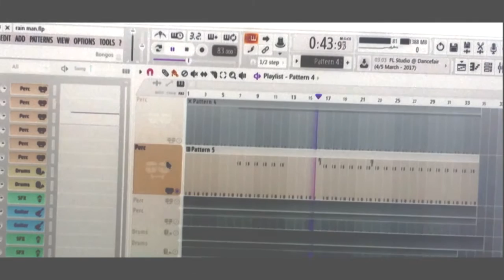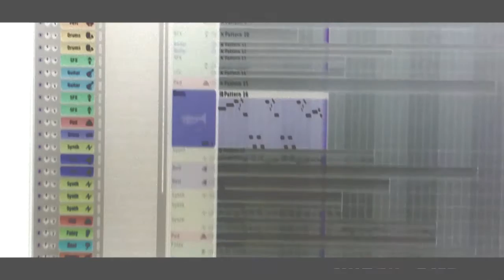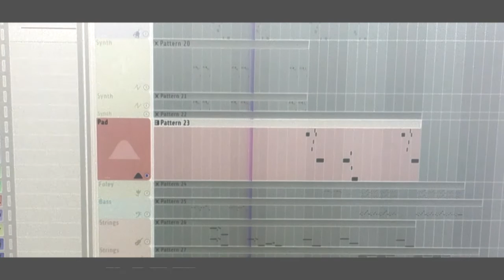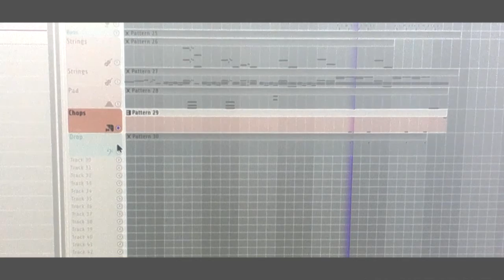Hans Zimmer 80's Sound In FL Studio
Создаем эпичное электронное звучание в стиле Ханса Циммера 80-ых годов, тема из Человека Дождя. Основа звучания fairlight cmi , emulator 2, и електронные барабаны.

Use instr. - Korg M1,FM8,El Drums,Kontakt 5 ,Emu Emulator 2(samples),
Fairlight CMI llx(samples),Ozone 6,FL EQ2 \ Limiter \ Compressor, FL12
Intro Sound - Ryan Benson FX

Create epic sound the sound style old Hans Zimmer in Fl studio 12